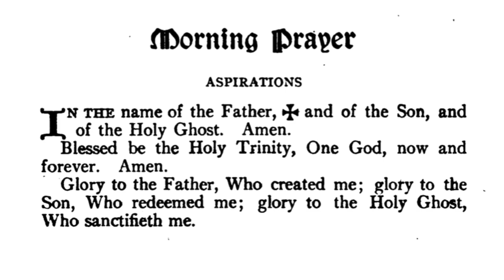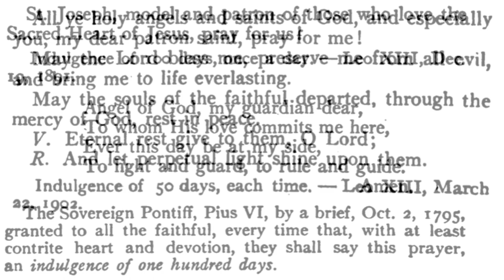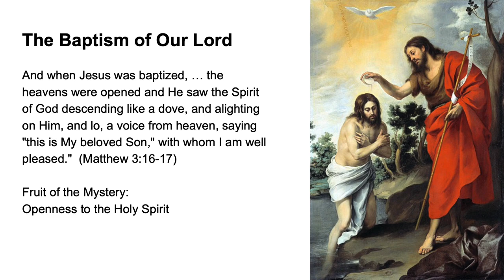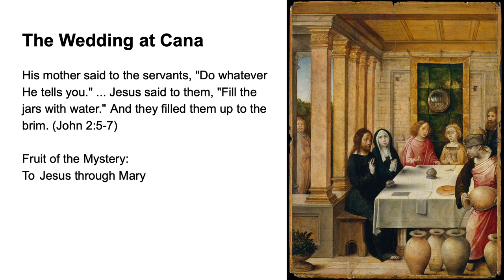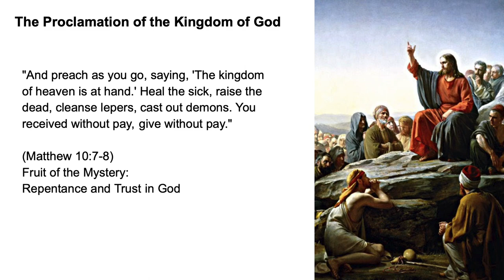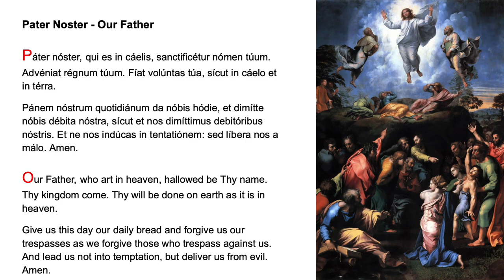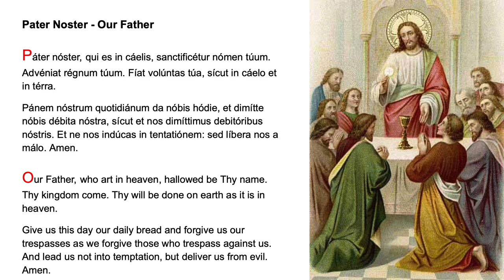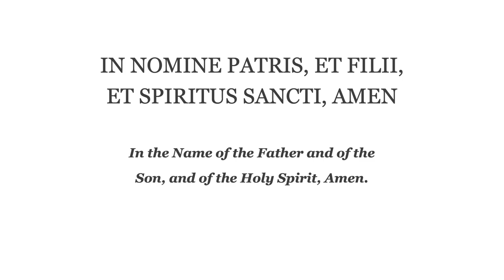💛 Morning Prayer Fr Lasance + Rosary in Latin Luminous Mysteries 💛